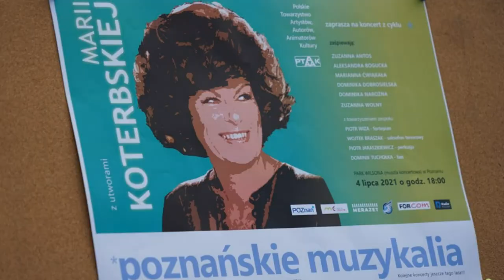Maria Koterbska Poznańskie Muzykalia 2021